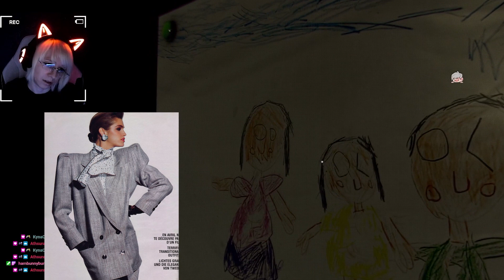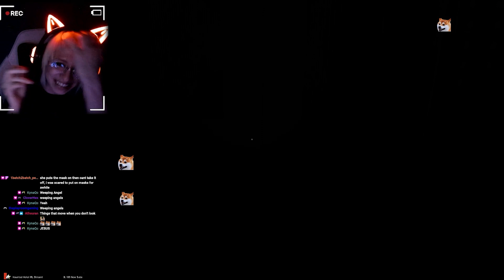I quit my 1st night as a security officer 👮🏻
🔸TWITCH LIVESTREAM ライブストリーミング

🔸INSTAGRAM ソーシャルメディア